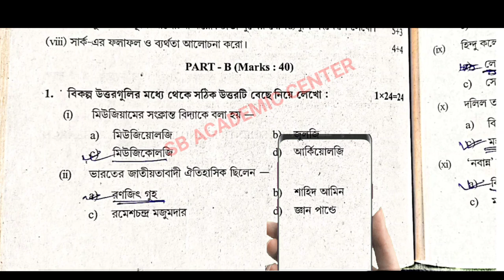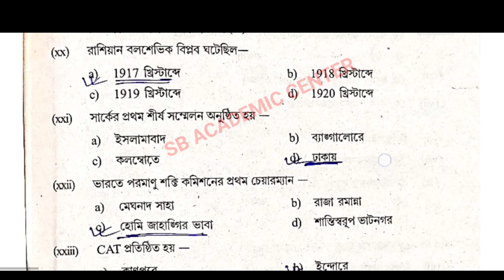Hs (Xii) History Suggestion 2023 / MCQ SAQ SOLUTION / উচ্চমাধ্যমিক ইতিহাস সাজেশন 2023/set 27 wbchse